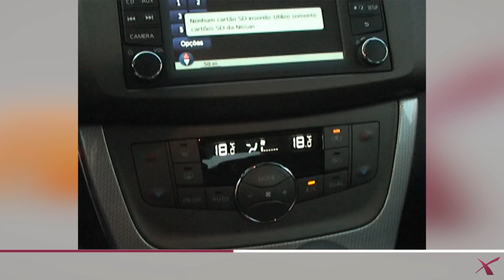Femix 2014: Concessionárias também apostam na feira